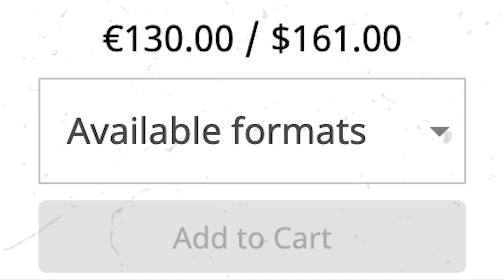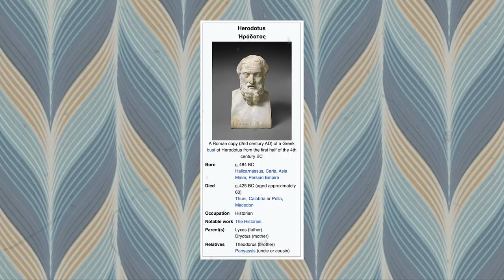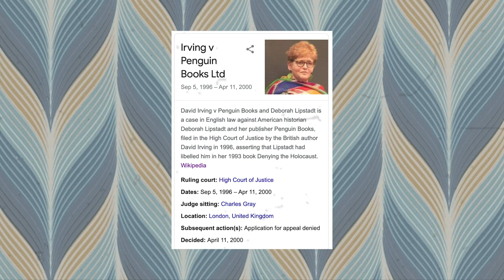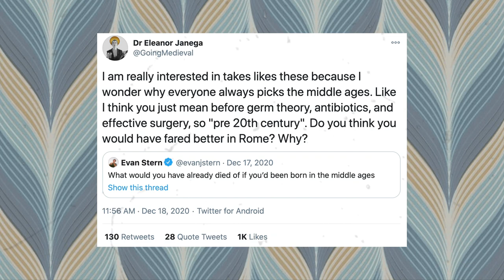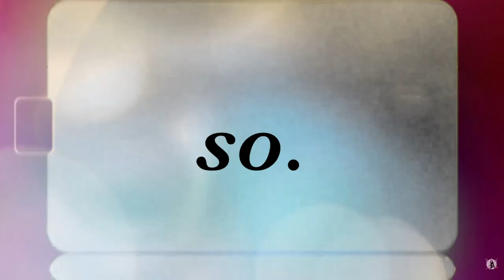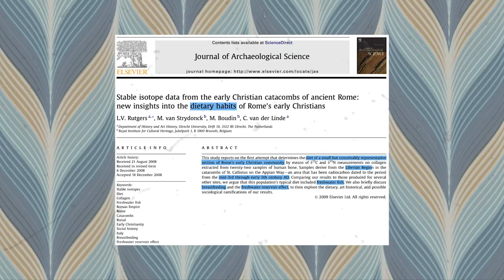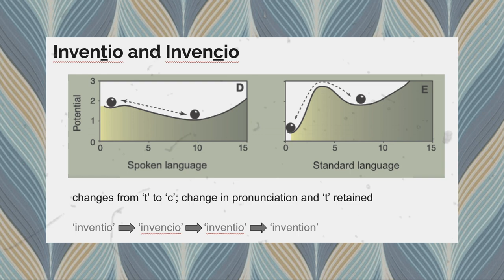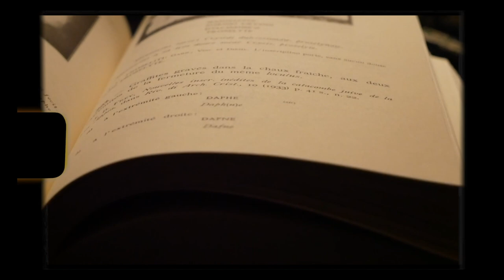what does a historian do? 📜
from my imperfect understanding as a second year RMA Medieval student. My first ever history video! Don't hesitate to correct me/let me know if you disagree.

Mentioned:
SIX the Musical
The History Boys
Jackson Crawford
Mayke de Jong's (fantastic) book
Herodotus
Cicero
Sargon the Great
Jack Whitehall on Robert Pattinson
Sima Qian
The Vedas, the Torah and the Gospels
Irving v Penguin Books Ltd (Objective Historians)
Mary Beard
Olivette Otele
"The Silk Roads" by Peter Frankopan
"The Fall of Rome" by Peter Heather
"Post-Roman Transitions" by Walter Pohl
Leonard Rutger's Paper on Stable Isotopes

Timestamps:
Intro: 0:00-0:55
Why am I making this video?: 0:56-1:35
Video outline & disclaimer: 1:36-2:41
What does a historian "do"/first historians, in society: 2:42-5:27
Ancient v Medieval History/empathy: 5:28-8:03
Academic history (teaching & researching): 8:04-10:02
Research community/how does research work: 10:03-13:26
Popular history (entertainment): 13:27-14:45
Standardised language + complexity theory (tangent): 14:46-16:41
Popular history (Education and Commemoration): 16:41-17:20
End: 17:21-17:51